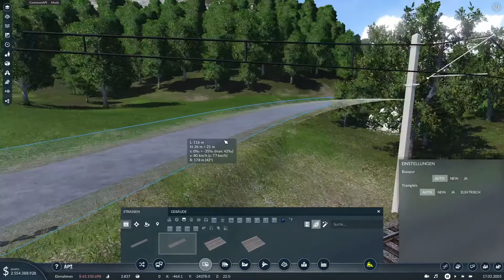Let's Play Transport Fever 2 S01#10 Trainspotting und Nebenbahn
Mein erstes "Let's Play" Transport Fever 2 ÖBB-Edition unkommentiert.